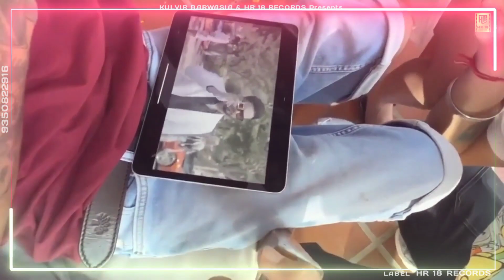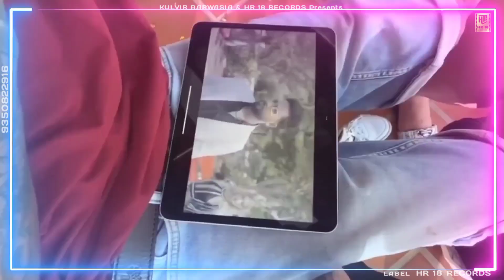Bawli (Full Song) - Elvish Yadav, DG Immortal New Haryanvi Song 2023 - Chori Bawali Hori H K Elvish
Bawli Elvish Yadav New Song - Bawli Dg Immortal Song - New Haryanvi Song 2023 - Chori Bawli Hori H K

Bawli Hori H K - Elvish Yadav - Dg Immortals - Kataria - New Haryanvi Song 2023 Chori Bawli Hori H K